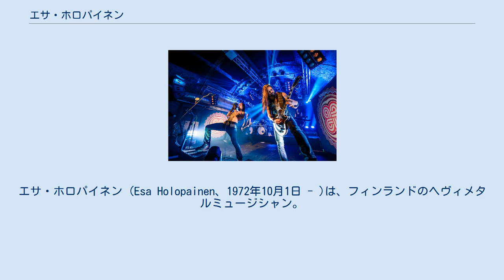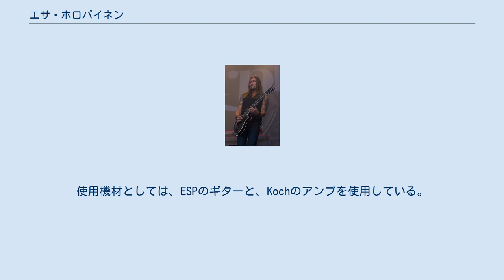エサ・ホロパイネン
エサ・ホロパイネン (Esa Holopainen、1972年10月1日 - )は、フィンランドのヘヴィメタルミュージシャン。
 ヘヴィメタル・バンド「アモルフィス」のリードギタリスト兼メインコンポーザーであり、創設メンバー。
またデスメタルバンド、カオスブリードでもギターを担当しており、こちらも創設メンバーの一人である。
 アモルフィス - ドイツ公演 (2016年) 1989年に、スラッシュメタルバンド、ヴァイオレント・ソリューションにギタリストとして加入。
2本のデモテープに参加した。
同バンドは1990年頃に解散。
それから程なく、アモルフィスを結成。
メンバーのうち、ヤン・レックベルガー (Ds)とトミ・コイヴサーリ (G、Vo)はヴァイオレント・ソリューションで同僚であった。
以降、同バンドのリードギタリストとして活動している。
 アモルフィスがメインバンドであるが、サイドプロジェクトでデスメタル・プロジェクトであるカオスブリードで活動していた。
カオスブリードは、2003年に、エサに加えて、元アモルフィスのオーリ・ペッカ・ライネ (B)、センテンストのタネリ・ヤルヴァ (Vo)、ムーンソロウのマルコ・タルヴォネン (G)、ガンダルフのナッレ・エステルマン (Ds)の5人で結成されたデスメタルプロジェクトで、センチュリー・メディア・レコードからアルバム『Brutal』をリリースしている。
しかし、現在では、カオスブリードは活動を停止しており、エサはアモルフィスに専念している。
 リッチー・ブラックモアやデヴィッド・ギルモア、ジョン・マクラフリン、ペトリ・ワッリ（キングストン・ウォール）らから影響を受けている。
使用機材としては、ESPのギターと、Kochのアンプを使用している。